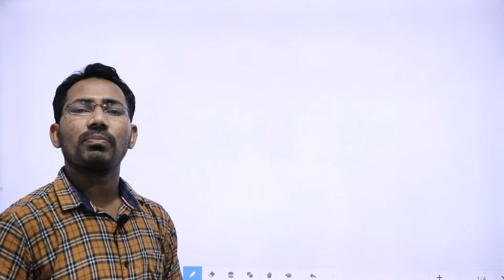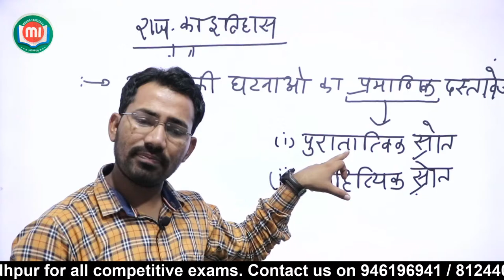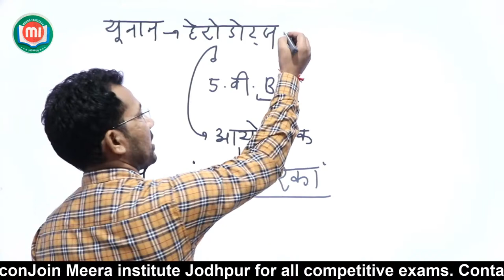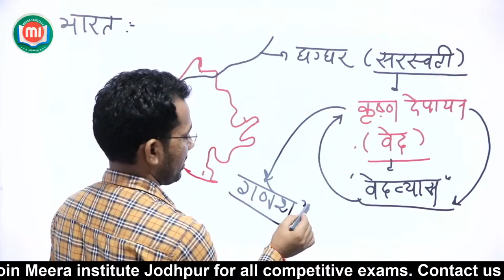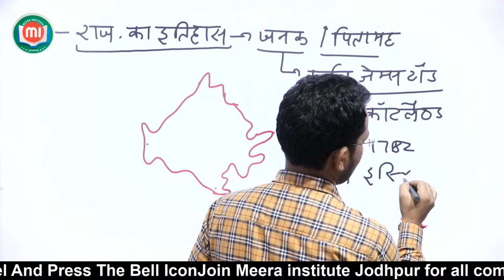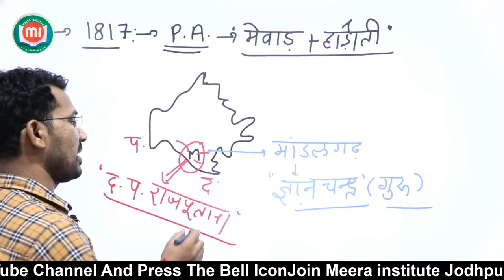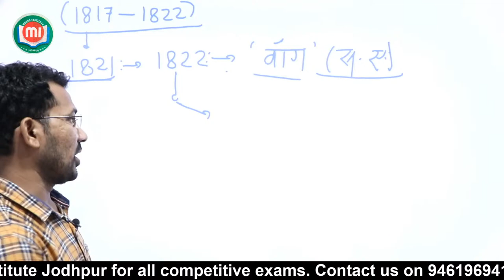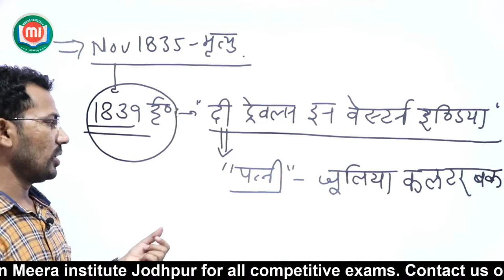राजस्थान इतिहास का परिचय | Rajasthan History Live Class By Amit Sir |For Reet,Patwar,Constable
About Channel: Meera Institute Jodhpur Is A Education Platform,Here You Can Find Latest Education Videos And Live Classes By Experienced Faculty.Please Subscribe The Channel,Press Bell Icon And Enjoy Free Online Classes.Stay Tuned With Us..
Rajasthan Itihas Chapter 1.
rajasthan history by utkarsh classes,
rajasthan history question,
rajasthan history by wifistudy,
rajasthan history classes,
rajasthan history in hindi,
rajasthan history praveen sir,
rajasthan history panorama,
rajasthan history praveen sir wifistudy,